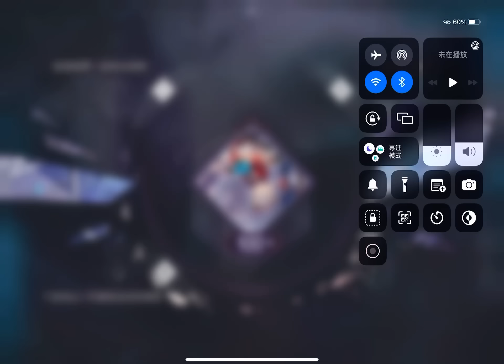[Arcaea] Arcana Eden [Byd11] first try clear